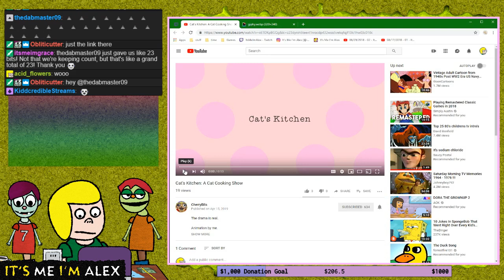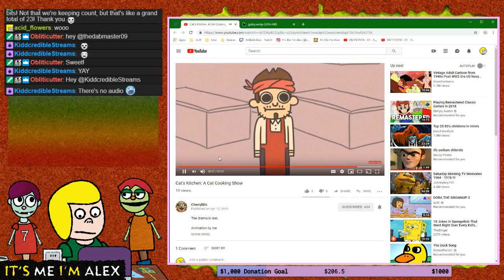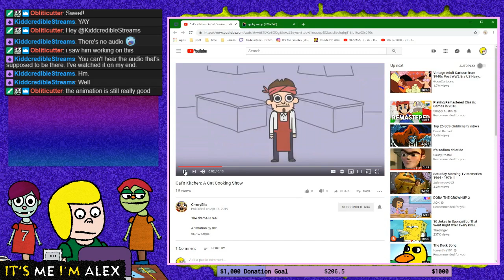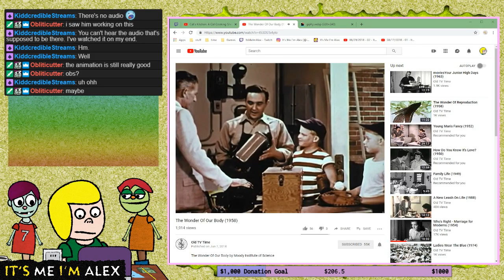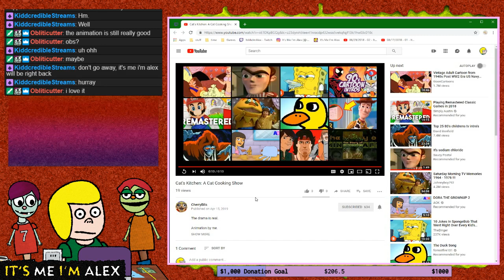04/15/2019 - 01 - It's Me I'm Alex LIVE